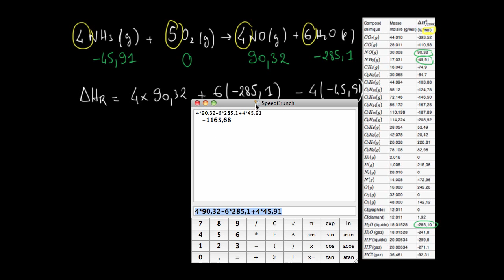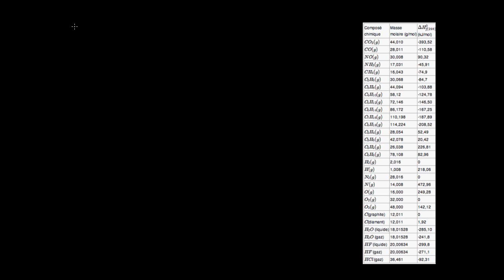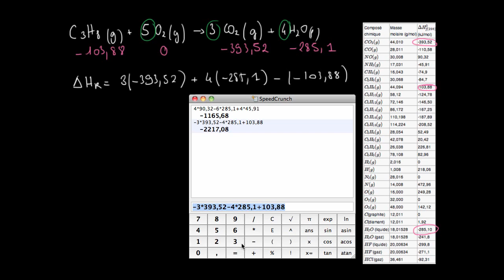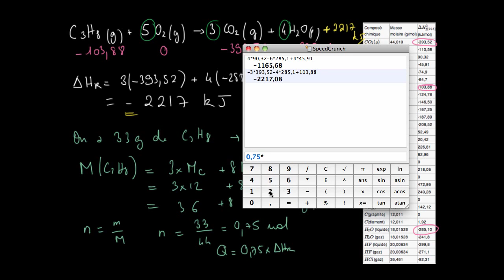Loi de Hess et enthalpie de réaction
Comment calculer l'enthalpie de réaction à partir de la Loi de Hess et des enthalpies standards de formation.